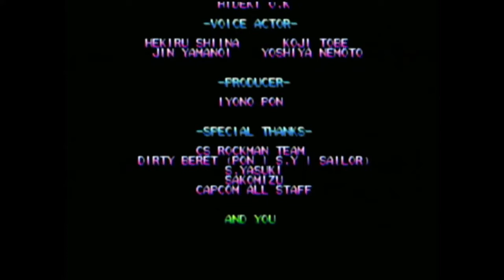Rockman: The Power Battle - Rockman 1CC (1-2 Route)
So you're probably wondering, "What's up with the double upload?"

In the other vid, I wrote about how the PS2 compilation "Power Battle Fighters" contained the CPS-2 version of "Power Battle".

While the BGM is immediately recognizable as sounding nicer in both the English and Japanese versions, the Japanese version of this game actually a few more notable additions:

As you play through the game (or watch this run), you'll notice that the player characters and bosses are all much more chattier; there's a bunch of voice clips, which gives the game all the more character!

Of note, most of these vocal clips aren't in the Japanese CPS-1 version, nor are they in either of the English versions.

Thus, I figured I'd do a quick run through the JP version as well so that you could see the difference (as well as outscore myself apparently)!

Played via Power Battle Fighters on PS2. Normal.